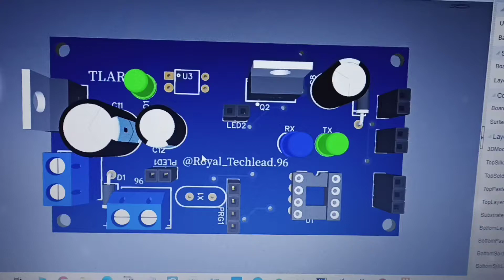PCB design and manufacturing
Embedded System Design & Development
R&D, Product Development
Manufacturing & Assembly
 & Home Automation
Electronic Industrial Manufacturing Services
PCB Design, Prototype, Production
Engineering Projects,